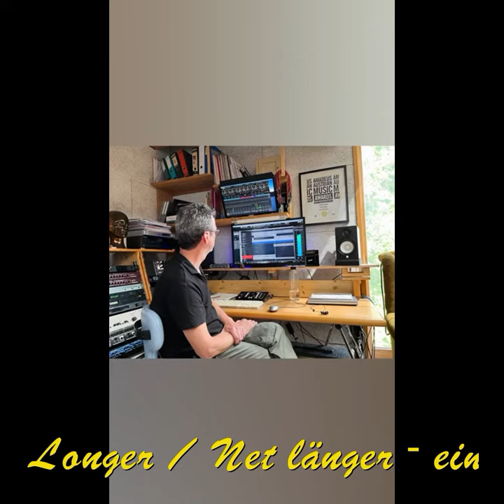John Gillard und Alfred Bischof – Liedermacher singen gemeinsam „No Longer / Net länger“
John Gillard singt mit Alfred Bischof – Liedermacher seinen Song „No Longer / Net länger“. Die Übersetzung stammte von Alfred Bischof.

John Gillard war der Gitarrenlehrer von Alfred Bischof und ist für Alfred bis heute noch sein Mentor.

Hier einige Fotos der Aufnahme im Studio von Ekkehard Breuss in Rankweil.
Ein Auszug des Songs wurde bei diesen Fotos hinterlegt und bald wird dieser Song auch veröffentlicht.